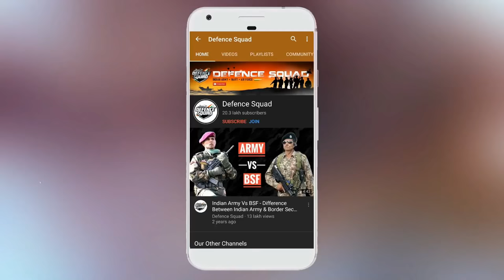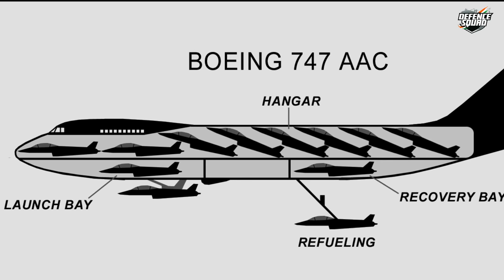Flying Aircraft Carrier | Past & Future Of Flying Aircraft Carriers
Do You Know About The Idea Of Flying Aircraft Carrier? Past & Future Of Flying Aircraft Carriers.

Aircraft Carriers are one of the most important modern warships. These are massive military machines equipped with highly advanced weapons and communication systems. An Aircraft Carrier plays a major role in any Navy. It is a huge movable platform, which displays the strength of the Navy. It acts like a portable runway for Aircraft. Aircraft Carrier advantages the Navy by allowing the Fighter Aircrafts to surprise the enemies. It provides a shorter runway to the aircraft. As a result, high precision and accuracy are expected.

An Aircraft Carrier is used to carry the fighter and transport aircraft so that these can take off from different locations. But have you ever thought about the idea to make a flying aircraft carrier! We know it is an insane one. However, the United States actually had this in their mind. They imagined a weapon-carrying platform that will fly in the sky. Just like some Science-fiction movies, a perfect military weapon that will give nightmares to the enemies.

Hello Defence Lovers, DefenceGyaanSeries ke is episode No. 476 mai humne apko Flying Aircraft Carrier ke baare mai bataya hai, Hume Umeed hai ki apko yeh episode pasand ayega.

We have compiled data from the Internet to find out Past & Future Of Flying Aircraft Carriers. Join us as we take a closer look at Flying Aircraft Carrier In Detail.